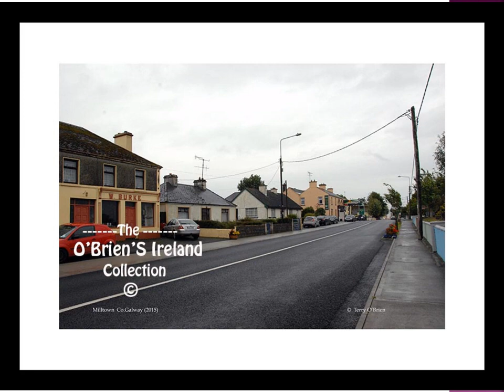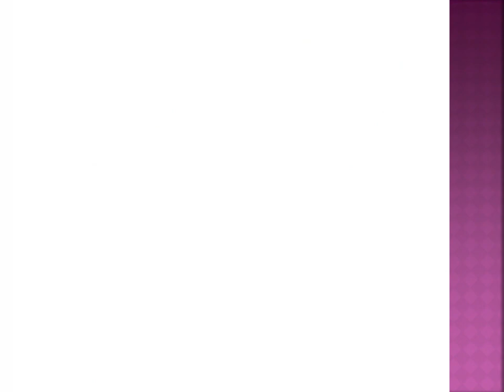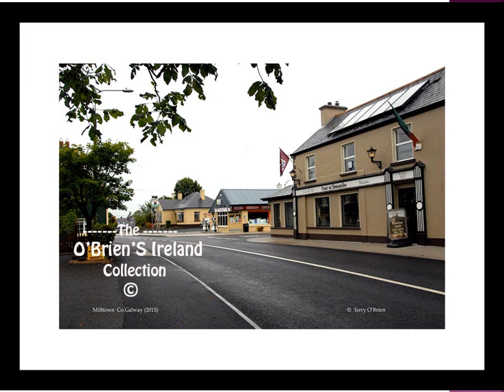Milltown County Galway Ireland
Milltown is a small village in County Galway, Ireland. It is situated on the banks of the River Clare, 47 km from Galway City, 11 km from Tuam on the N17 road to Sligo. County Galway Ireland